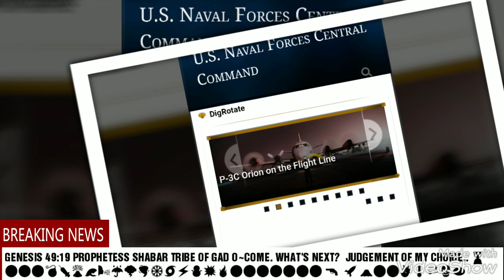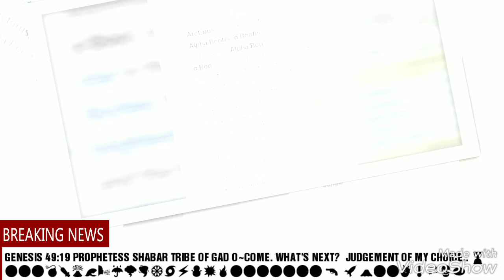PROPHESY AHAYAH STOPS BY.PROPHETESS SHABAR TRIBE OF GAD.WW3.HEBREW.